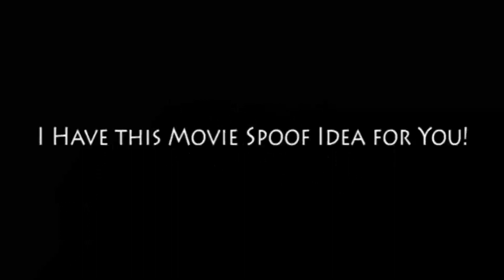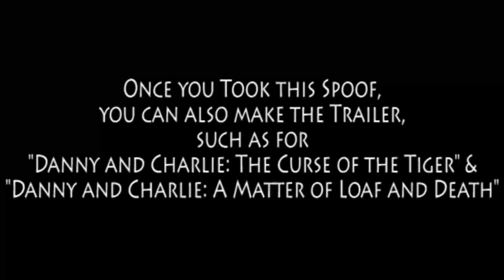Danny and Charlie series (A Request for CoolZDanethe5th)